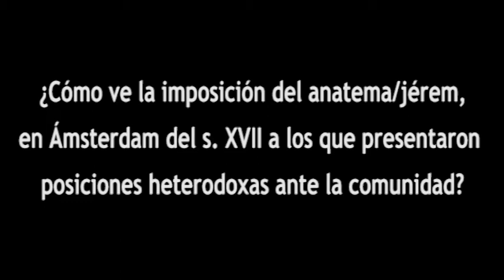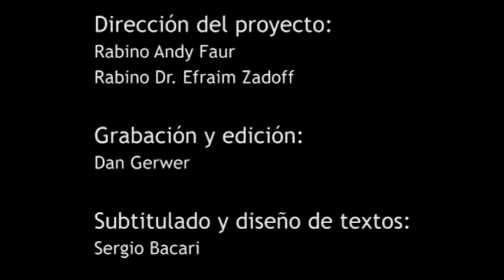Micro conferencias JL. Prof. Yehuda Bauer - El pluralismo en el judaísmo (en inglés)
Conferencia corta del ciclo Micro conferencias JL - Judaísmo como cultura.
El Prof. Yehuda Bauer, de la Universidad Hebrea de Jerusalem, nos da un pantallazo general del desarrollo (o no) del pluralismo en la cultura judía.Toma ejemplos de distintos personajes y épocas de la historia del pueblo judío y los analiza en forma sistemática y clara.

El Prof. Bauer es un reconocido intelectual a nivel mundial, humanista, experto en temas de Shoa y activo en la prevención de genocidios en el mundo. Es uno de los fundadores del Instituto Internacional por el Judaísmo laico y humanista.